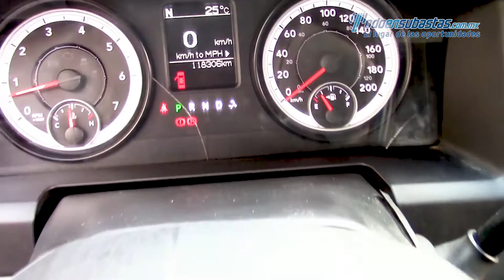Dodge · Ram 2500 · 2014 - 112440